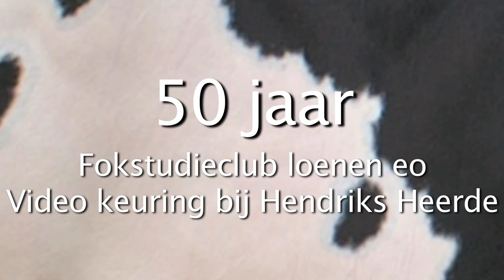Daisy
Daisy tijdens de videokeuring van fokstudieclub loenen eo. Bij Hendriks in Heerde.
Keurmeester Adrion van Beek
Daisy is een Drake x Esquiri